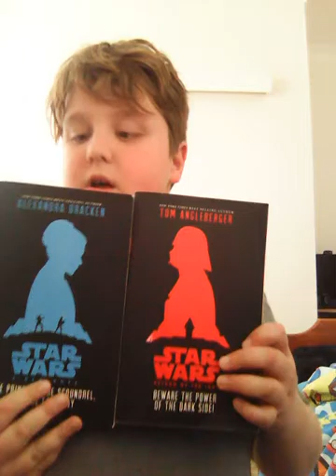ANIMAL JAM GIVEAWAY AND POST IT BOOK GIVEWAY